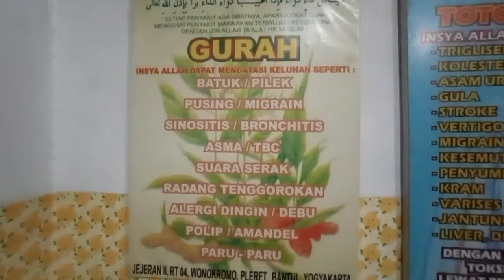Gurah suara Yogyakarta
Gurah suara di pondok gurah dan bekam an-nuur Yogyakarta.
PONDOK GURAH DAN BEKAM AN-NUUR YOGYAKARTA.
mengobati berbagai penyakit dengan berbagai metode.
BEKAM
GURAH
FASHDU
TERAPI LINTAH
PENGOBATAN AMANDEL
GURAH MATA.
TERAPI SENGAT LEBAH
alamat,
Jl imogiri Timur km 10 dusun jejeran 2 rt 07 wonokromo pleret Bantul Yogyakarta 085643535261